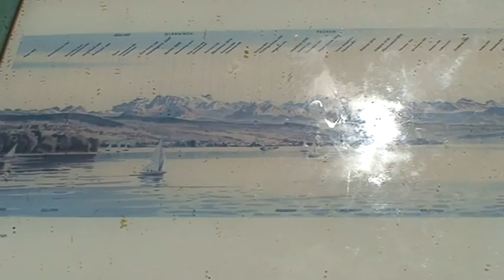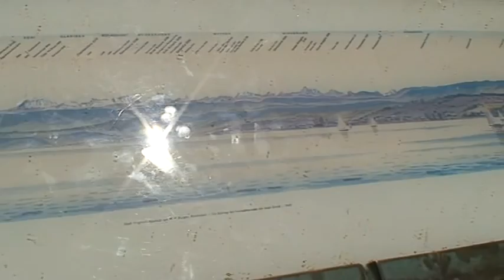Zürichsee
Rund um den Zürichsee.Schöner Flugplatz "Wangen-Lachen" direkt am Ufer.Rauli unterwegs[iminent=zkwbgAgUWfOB]